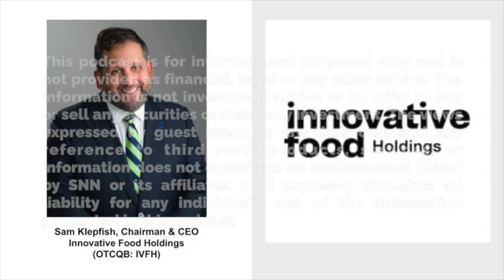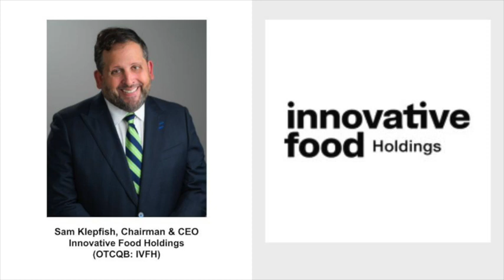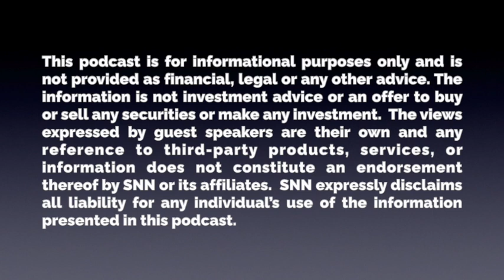Innovative Food Holdings: A Leader in Direct-to-Chef & Direct-to-Consumer eCommerce Platforms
My guest on the show today is Sam Klepfish, Chairman and CEO of Innovative Food Holdings (OTCQB: IVFH). IVFH is a leading end-to-end direct-to-consumer e-commerce platform and direct-to-chef platform connecting the world’s best artisan food makers with top chefs and epicurean consumers nationwide.

Innovative Food Holdings has presented at all the main MicroCap events, so you may have heard about this company before. I've known Sam for a long time, and I wanted to invite Sam on here to dive deeper into IVFH as it exists today, and provide an opportunity for Sam to give you his unfettered perspective on the business. I'm thankful that Sam took the time to speak with me here today in this format.

With that, please enjoy my conversation with Sam Klepfish, Chairman and CEO of Innovative Food Holdings. For more information about Innovative Food Holdings, please

This video contains certain forward-looking statements and information relating to Innovative Food Holdings, Inc. (the “Company”) that are based on the current beliefs of the Company’s management, as well as assumptions made by, and information currently available to, the Company. Such statements reflect the current views of the Company with respect to future events and are subject to certain assumptions, including those described in this release. Should one or more of these underlying assumptions prove incorrect, actual results may vary materially from those described herein as “should,” “could,” “will,” “anticipate,” “believe,” “intend,” “plan,” “might,” “potentially” “targeting” or “expect.” Additional factors that could also cause actual results to differ materially relate to the global COVID-19 crisis, international crisis, environmental and economic issues and other risk factors described in our public filings. The Company does not intend to update these forward-looking statements. The content of the websites referenced above are not incorporated herein.

SNN is not providing or undertaking to provide any financial, economic, legal, accounting, tax, or other advice in or by virtue of this podcast. The information, statements, comments, views, and opinions provided in this podcast are general in nature, and such information, statements, comments, views, and opinions, and the viewing of/listening to this podcast are not intended to be and should not be construed as the provision of investment advice by SNN. The information, statements, comments, views, and opinions expressed in this podcast do not constitute and should not be construed as an offer to buy or sell any securities or to make or consider any investment or other course of action.

The information, statements, comments, views, and opinions expressed in this podcast (including by guest speakers who are not officers, employees, or agents of SNN) are not necessarily those of SNN and may not be current. Reference to any specific third-party entity, product, service, materials, or content does not constitute an endorsement or recommendation by the SNN. SNN assumes no responsibility or liability for the accuracy or completeness of the content contained in third party materials or on third party sites referenced in this podcast or the compliance with applicable laws of such materials and/or links referenced herein. The views expressed by guest speakers are their own and their appearance on this podcast does not imply an endorsement of them or any entity they represent. SNN does not make any representation or warranty as to the accuracy or completeness of any of the information, statements, comments, views, or opinions contained in this podcast, which may include forward-looking statements where actual results may differ materially. SNN does not undertake any obligation whatsoever to provide any form of update, amendment, change, or correction to any of the information, statements, comments, views or opinions set forth in this podcast.

SNN EXPRESSLY DISCLAIMS ANY AND ALL LIABILITY OR RESPONSIBILITY FOR ANY DIRECT, INDIRECT, INCIDENTAL, SPECIAL, CONSEQUENTIAL OR OTHER DAMAGES ARISING OUT OF ANY INDIVIDUAL'S USE OF, REFERENCE TO, RELIANCE ON, OR INABILITY TO USE, THIS PODCAST OR THE INFORMATION PRESENTED IN THIS PODCAST.

By accessing this podcast, the listener acknowledges that the entire contents and design of this podcast, are the property of SNN, or used by SNN with permission, and are protected under U.S. and international copyright and trademark laws. Except as otherwise provided herein, users of this podcast may save and use information contained in the podcast only for personal or other non-commercial educational purposes. No other use, including without limitation, reproduction, retransmission, or editing of this podcast may be made without the prior written consent of SNN.